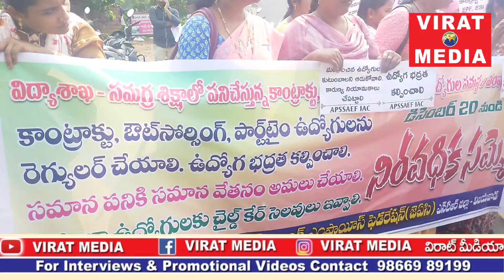AP సమగ్ర శిక్ష అభియాన్ ఉద్యోగుల ఆధ్వర్యంలో నిరవధిక సమ్మె